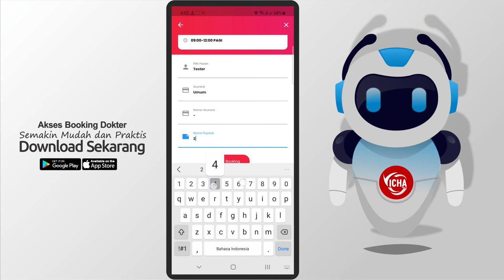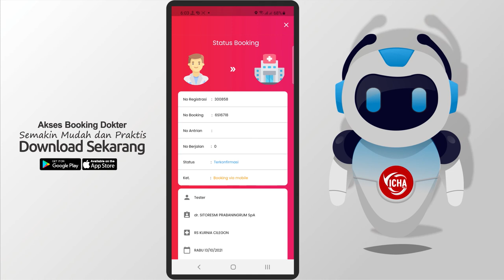Tutorial Order Kunjungan ICHA MOBILE Versi 2.0.0